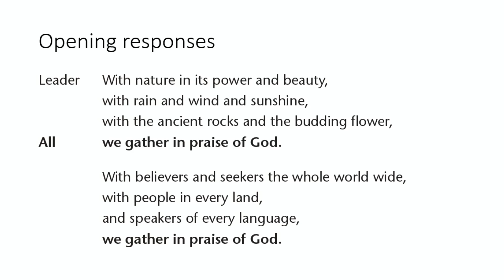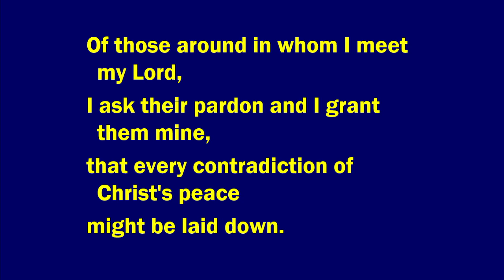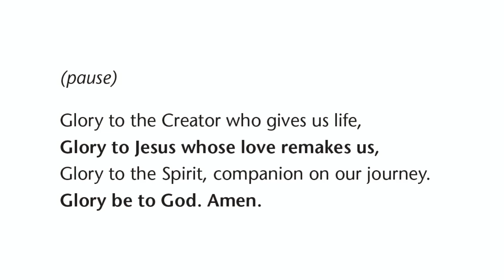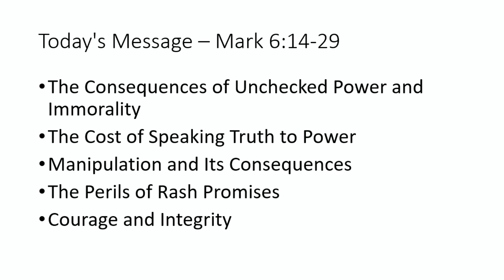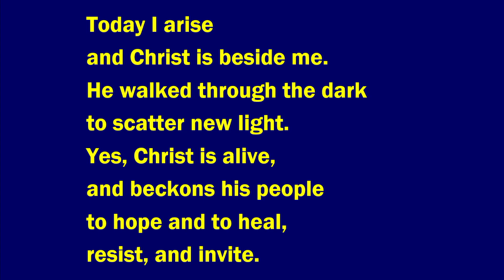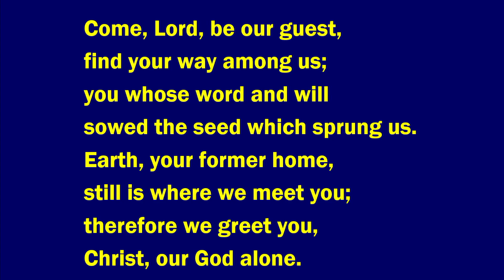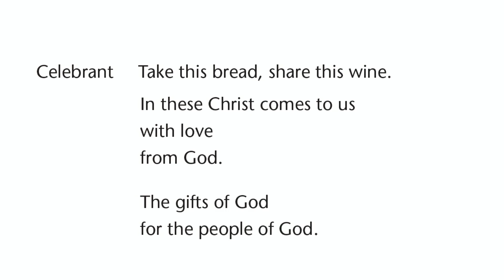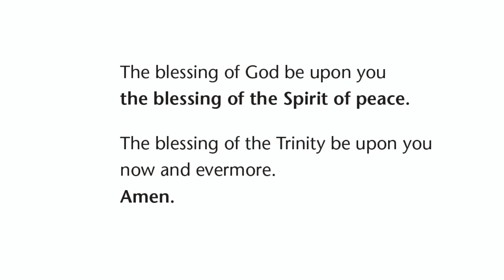Recorded Service from St John's Methodist Church - 14th July 2024 – Ordinary 15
14th July 2024 – Ordinary 15
Recorded service from St John's Methodist Church at 10:30am. Our morning service today is led by Revd Phil warrey and includes a Communion Liturgy from Iona.

Our CCLI Licenses are:- 1127709, 317352 & 531736
Our Streaming Licenses are:- 147046, 136239, 175568